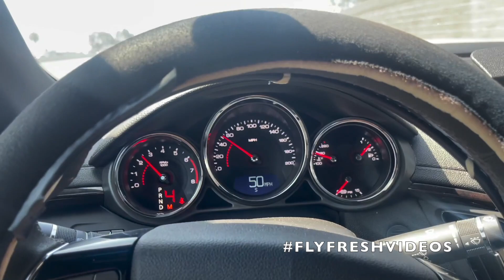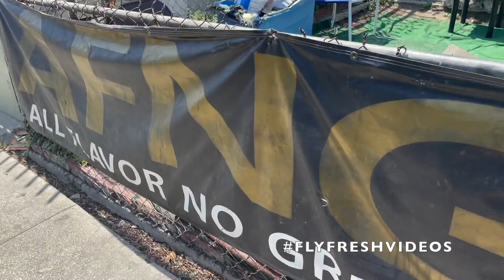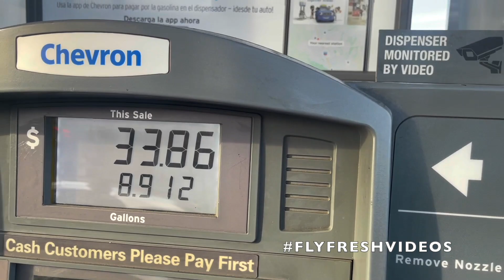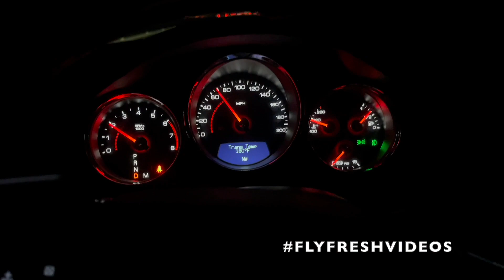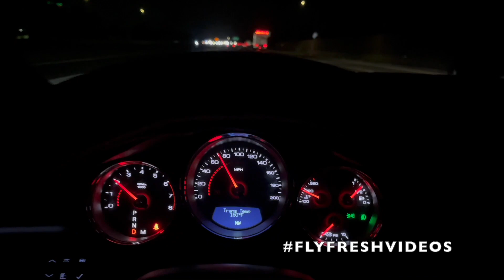House Call ALL FLAVOR NO GREASE Only On The Ocho!! Hellcat Vs CTS-V